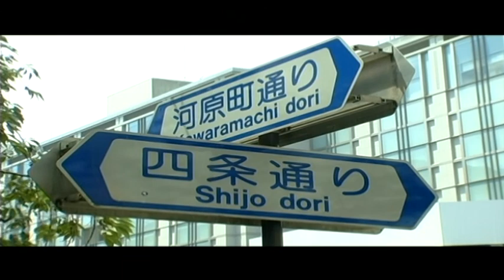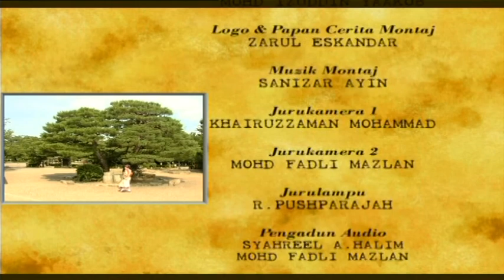Dansa (Season 1) | Episod 12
Join entertaining host Sasha Bashir, a trained dancer and performer, as she visits interesting locations where she learns traditional dances from experienced teachers who are still actively keeping the art form alive in their respective communities. After three days of learning the dance, she will perform in front of a live audience. This documentary successfully highlights the unique culture and traditions that the dance reflects. The audience will travel with the host on a journey where she will show them not only the country traditional local dance but also the lifestyle, people, monuments, places of interest, food and culture. While Sasha learns the dance, viewers get an up close and personal look into her experiences, the difficulties faced in learning the new dances and what it takes to learn a cultural heritage in just three days. Viewers will gain an insight into the different movements and nuances that make a dance unique in Sasha's journey to the final performance.